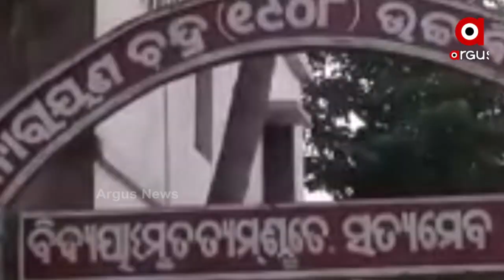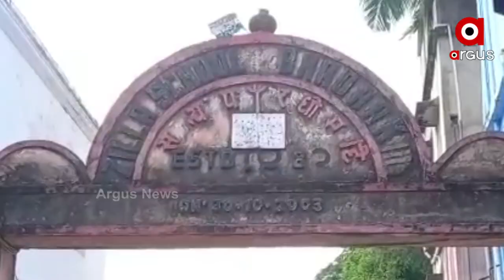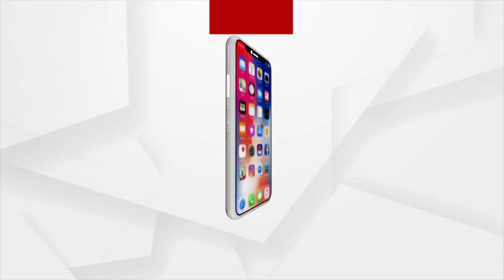ଭଦ୍ରକରେ କାମ ନାଁରେ ମହାଦୁର୍ନୀତିର ଅଭିଯୋଗ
ନା ଟେଣ୍ଡର ହୋଇଛି, ନା ନାମ ଫଳକ ଲାଗିଛି । କିନ୍ତୁ କୋଟି କୋଟି ଟଙ୍କାର କାମ ଚାଲିଛି । କାମ ନାଁରେ ମହାଦୁର୍ନୀତିର ଅଭିଯୋଗ ଆସିଛି ଭଦ୍ରକ ସହରରୁ ।ବିଦ୍ୟାଳୟ ରୂପାନ୍ତରଣ କାର୍ଯ୍ୟକ୍ରମଠୁ ଆରମ୍ଭ କରି ପୌର ସଂସ୍ଥା ପର୍ଯ୍ୟନ୍ତ । ବିଭିନ୍ନ ବିଭାଗରେ ବିନା ଟେଣ୍ଡରର କାମ ଚାଲିଥିବା ଅଭିଯୋଗ ହୋଇଛି ।